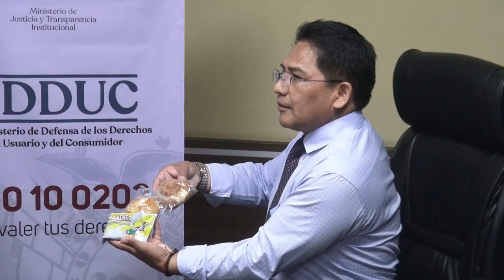PRODUCTOS DEL DESAYUNO ESCOLAR VENCIDOS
Defensa del consumidos anuncia sanciones